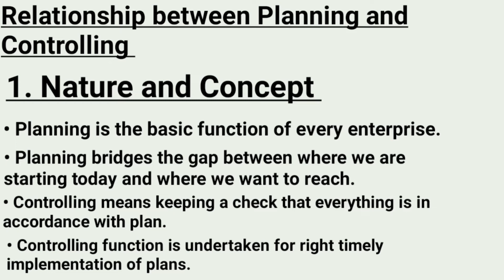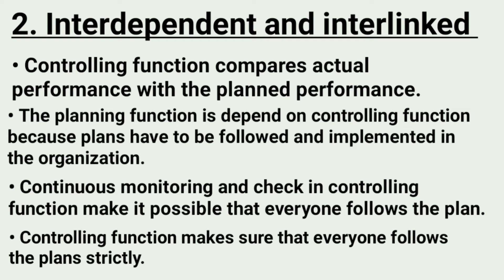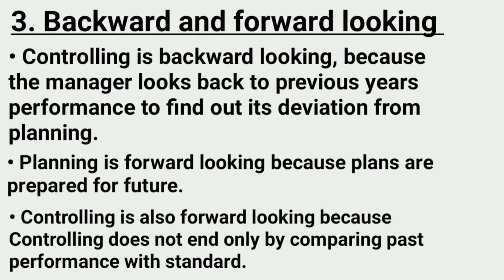B.ST - Class 12 | Controlling- Relationship between Planning and Controlling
B.ST - Class 12

Controlling- Relationship between Planning and Controlling

for contact